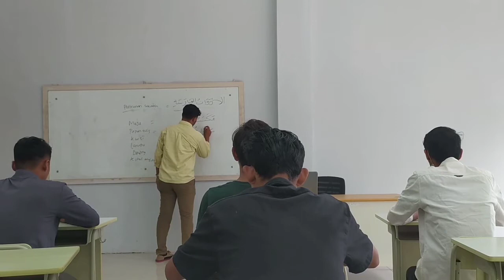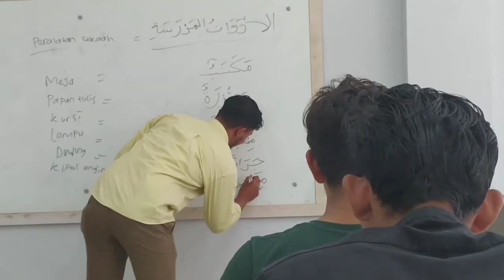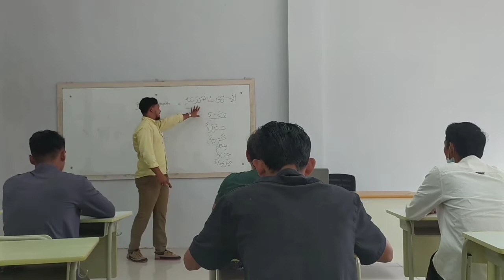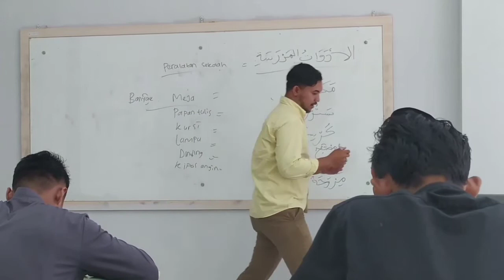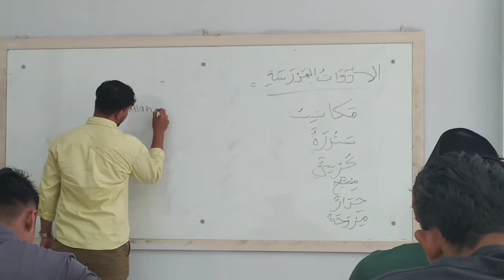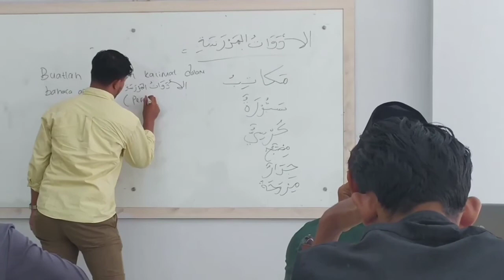MUHAJIR (MICRO TEACHING)